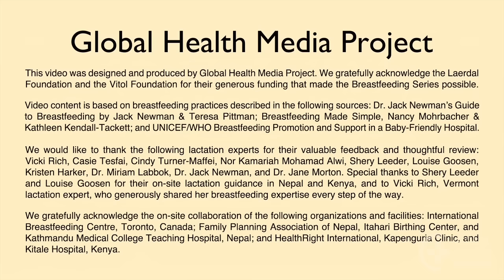Attaching Your Baby at the Breast (German) - Breastfeeding Series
Das Anlegen des Babys an die Brust. By Global Health Media Project.

Good attachment will help a baby get more milk and make breastfeeding more comfortable. This video shows why good attachment is so important to breastfeeding success and what a mother can do to deeply attach her baby to her breast.